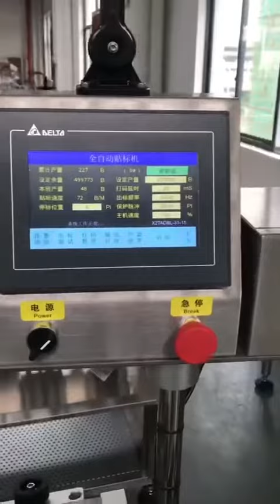Plastic vials sticker labeling machine , labeler equipment , reliance machinery